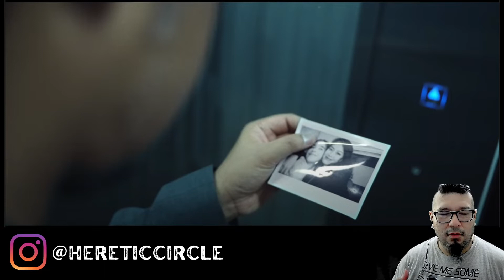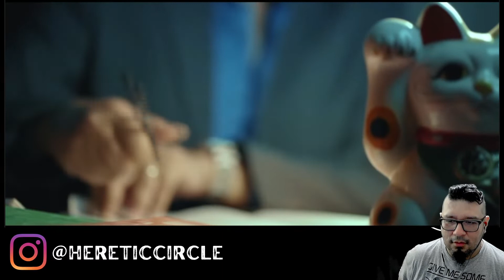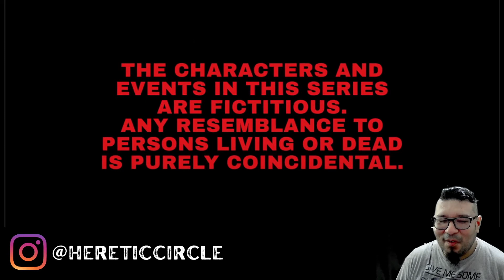Wormrot Trilogy Music Video Review / Reaction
Wormrot's album "Hiss" was released on July 8th, 2022 on Earache Records and is a must own for any grindcore fans! The album is a banger from start to finish... especially the last track! This is a review of their trilogy music video featuring three amazing songs off their newest record "Hiss."

Store background comes from Dark Realm Records in Downey, CA